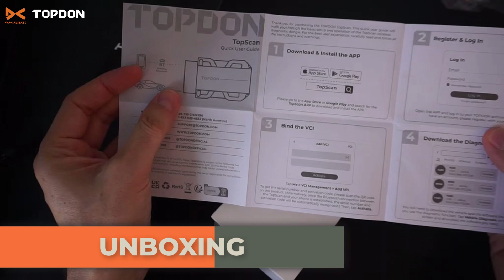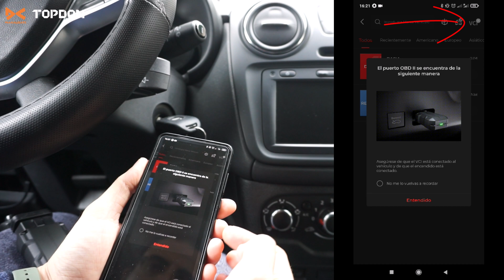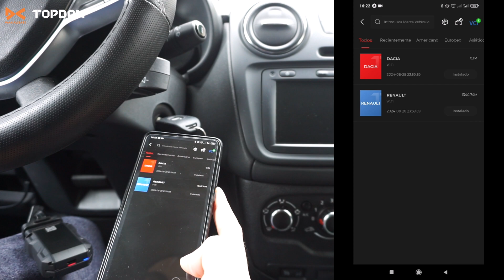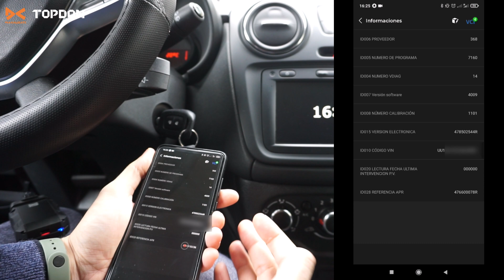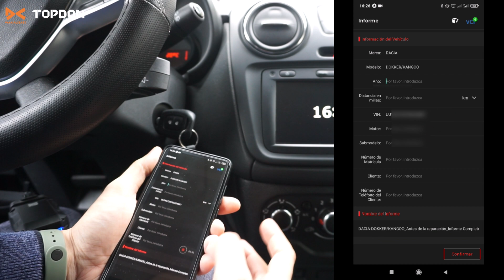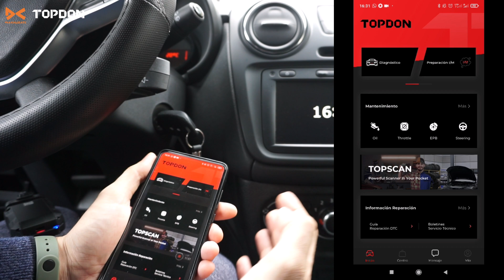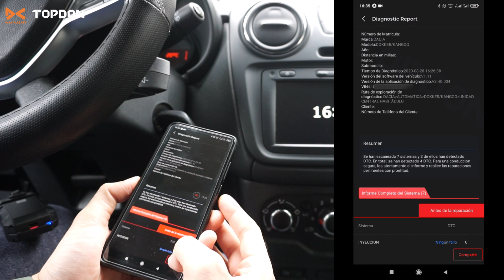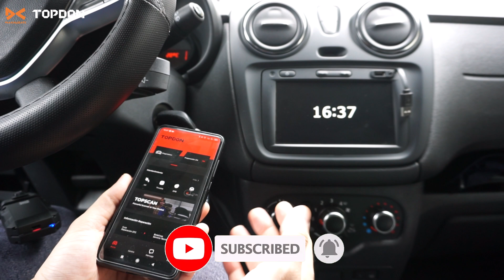Topdon Topscan - Escaneo de errores y mantenimiento del coche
🛒TOPSCAN (Amazon)

00:00 INTRODUCCIÓN
00:41 UNBOXING
01:43 LA CONEXIÓN
04:02 DIAGNÓSTICO RÁPIDO
05:29 MANTENIMIENTO DEL VEHÍCULO
06:38 PRUEBA DE RENDIMIENTO
07:01 CALCULADORA VE
07:50 PERFIL DE USUARIO E HISTORIAL
08:52 CONCLUSIÓN FINAL